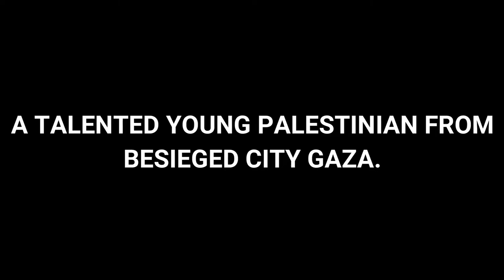Oud Music By Hussien Abu Shammala | Palestinian Voices Talents [English Subtitle]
Palestinian Voices Talents: Hussien Abu Shammala, a talented young Palestinian based in Gaza, playing Oud and singing a Palestinian folk song "Ana Muwaten - I'm A Citizen"